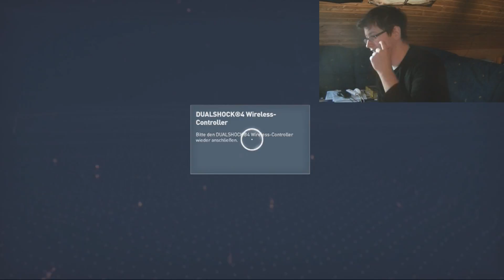Ein Maskierter weniger - BroBrawl Assassins Creed Origins Part 4